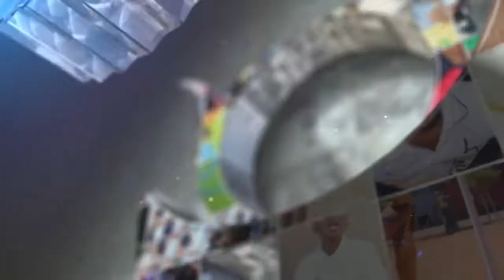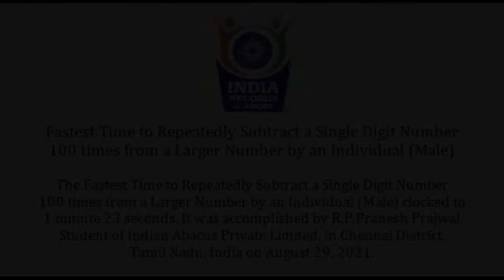Fastest Time to Repeatedly Subtract a Single Digit Number 100 times from a Larger Number - 20213687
Fastest Time to Repeatedly Subtract a Single Digit Number 100 times from a Larger Number by an Individual (Male) - 20213687

The Fastest Time to Repeatedly Subtract a Single Digit Number 100 times from a Larger Number by an Individual (Male) clocked to 1 minute 23 seconds. It was accomplished by R.P.Pranesh Prajwal, Student of Indian Abacus Private Limited, in Chennai District, Tamil Nadu, India on August 29, 2021.